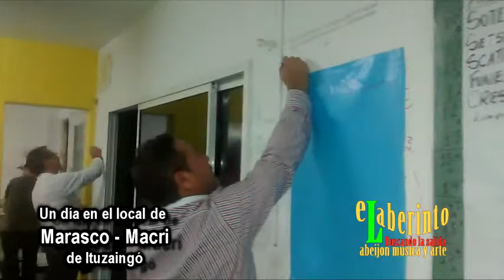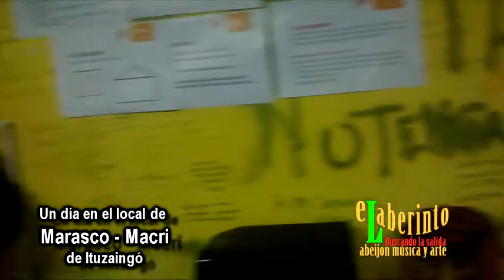OSVALDO MARASCO Jornada en el local